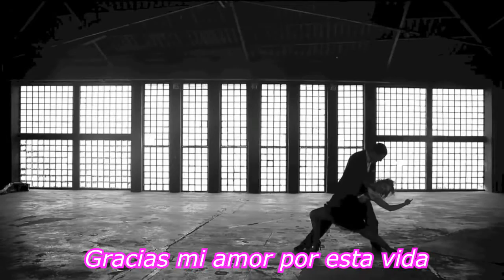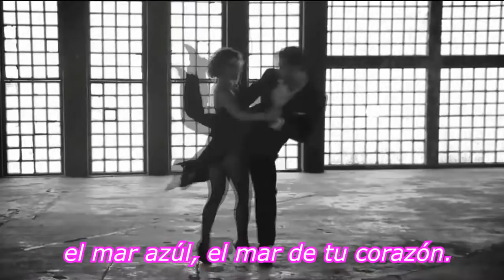Rupa & the april fishes - Neruda (con letra).